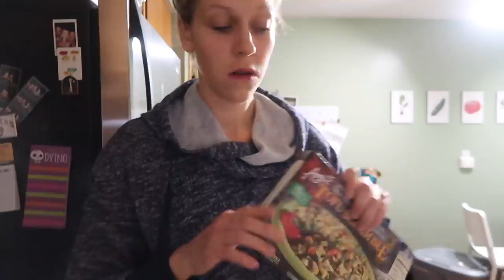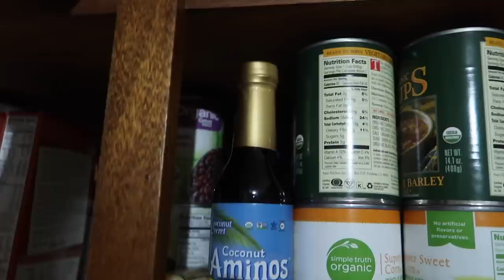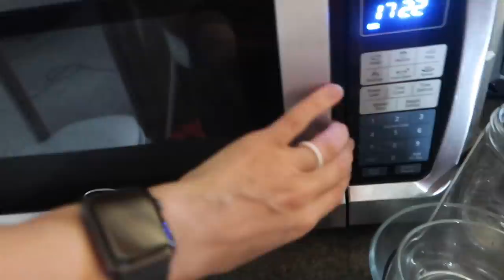DAY IN THE LIFE OF A NURSE! | Working Mom Vlog | Alyssa All Day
Hey everyone! today's video is a day in my life as a working mom and nurse. I work in the operating room and I'm still transitioning into my new role. I have been a nurse since January 2019 and I have two beautiful daughters and a handsome husband named Charles!

Exercise bike
Best deodorant EVER

Favorite Underscrub
Fav Scrub Top
Fav Scrub Pants
Fav Compression Socks

My College/Nursing School Essentials

If you'd love to have your favorite natural cleaning products delivered right to your door, check out Grove Collaborative!

📸Equipment💻
Main Vlogging Camera Camera for Photos and Sit down videos
Handheld Tripod
Other handheld tripod

POSITIVE VIBES ONLY! Being mean to myself or those in the comments will get you blocked. ♥️